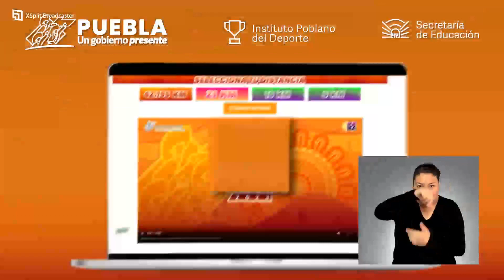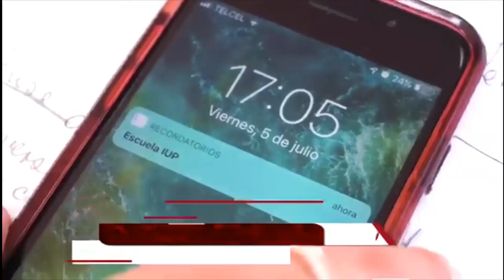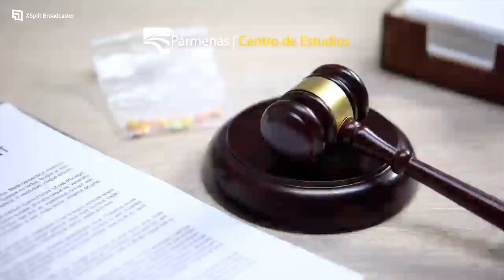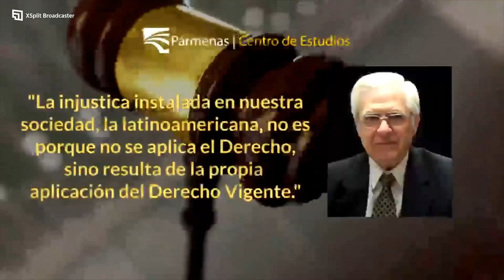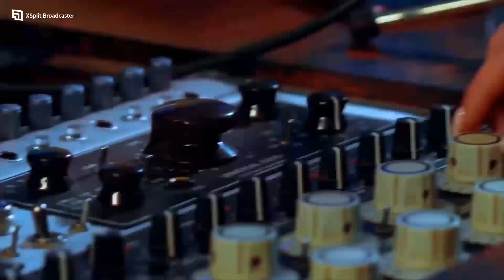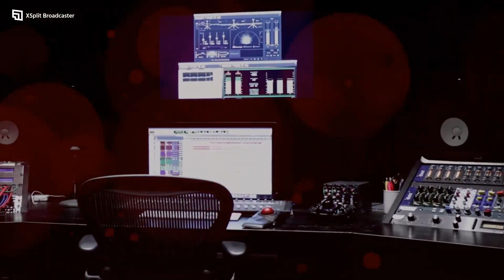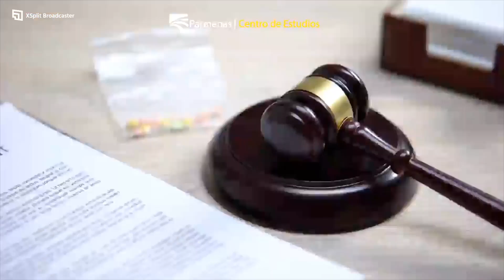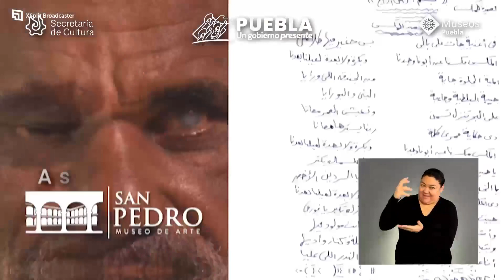Factor Radio con Polo De Lara (06 de Noviembre de 2023)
Arrancamos la semana con mucha energía para llevar la mejor información al lado de nuestros colaboradores y juntos armar la remambaramba

Nuestros colaboradores:
📍 Carlos Macías Palma, periodista
📍 Víctor León Rueda, experto en temas electorales
📍 Rodolfo Herrera Charolet, director de Cholula City